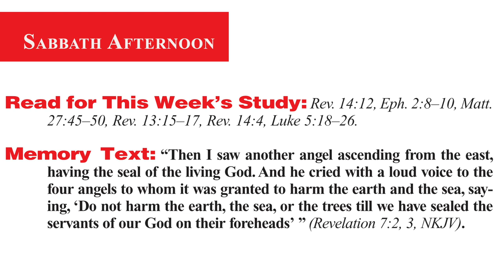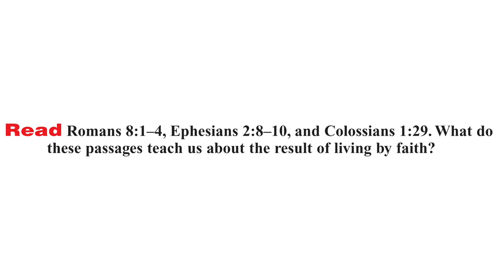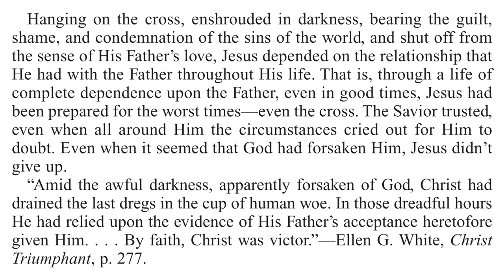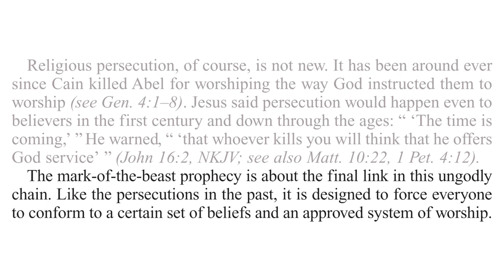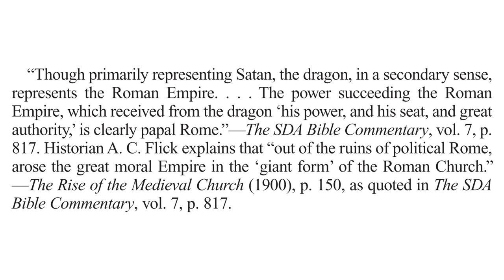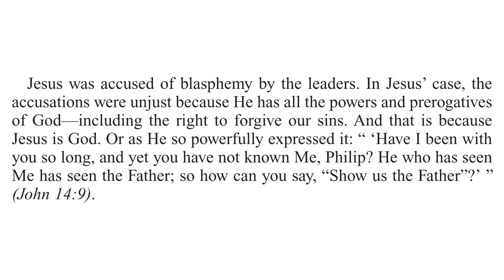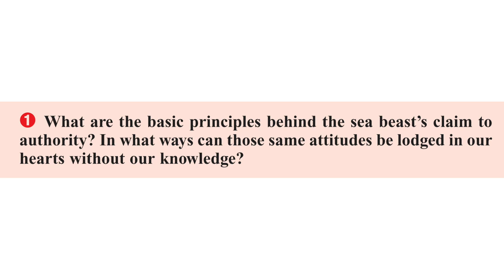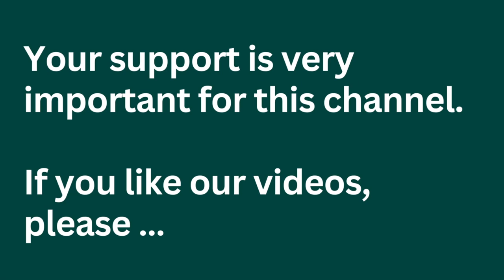2023 Q2 Lesson 11 – The Seal of God and Mark of the Beast Part 1 – Audio by Percy Harrold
00:00 | Opening Prayer
02:10 | Sabbath Afternoon, Jun 03
04:39 | Sunday, Jun 04
10:13 | Monday, Jun 05
14:46 | Tuesday, Jun 06
20:30 | Wednesday, Jun 07
25:54 | Thursday, Jun 08
31:19 | Friday, Jun 09
34:45 | Inside Story
37:49 | Final Notes

📖  Read for This Week’s Study:
Revelation 14.12, Ephesians 2.8–10, Matthew 27.45–50, Revelation 13.15–17, Revelation 14:4, Luke 5:18–26